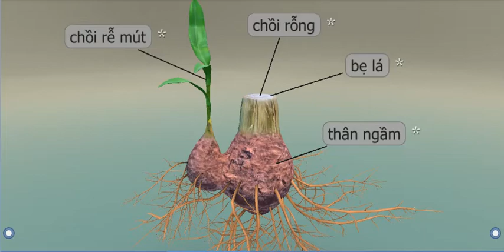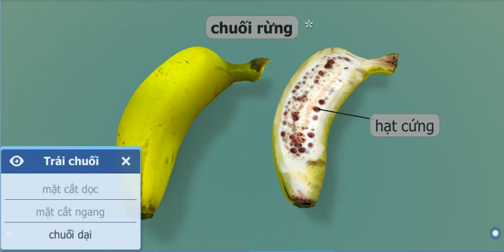3D Mô phỏng cây chuối ll Ông giáo dạy hóa